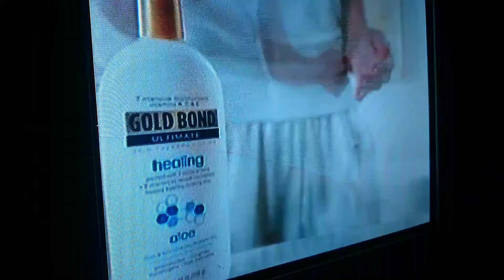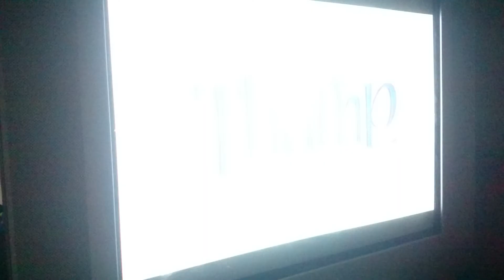(956) Thump.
"there was no lock"